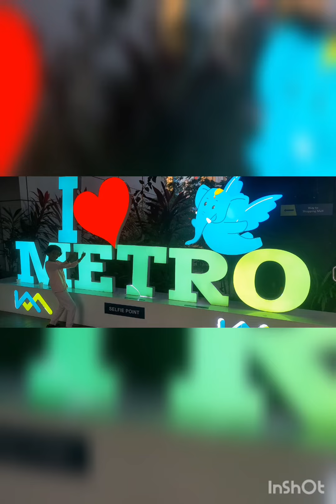Christmas eve of 2022 love beautiful instagood art christmas #2022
Merry Christmas memories of 2022!!

Throw cares away

Meek and the bold

Ding-dong, ding-dong

That is the song
With joyful ring
All caroling (Oh, oh, ah)

Oh, how they pound (Oh, how they pound)
Raising their sound
O'er hill and dale
Telling their tale

Gaily they ring
While people sing songs of good cheer

On on they send
On without end
Their joyful tone
To every home

Ding-dong, ding-dong
Ding-dong, ding-dong

Hark how the bells (Hark how the bells)
Sweet silver bells
All seem to say (All seem to say)
Throw cares away
(We will throw cares away)

Raising their sound
Telling their tale

On without end
Their joyful tone
To every home